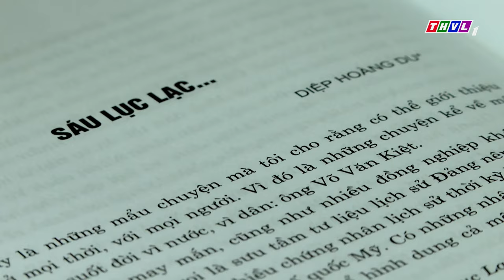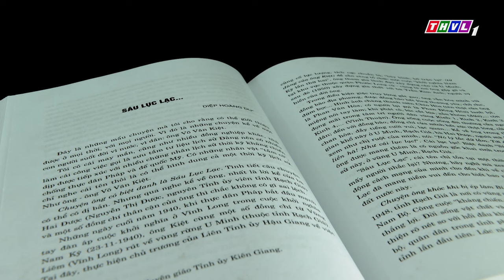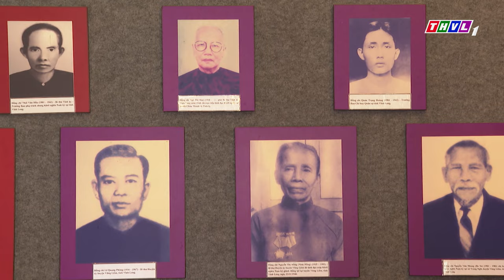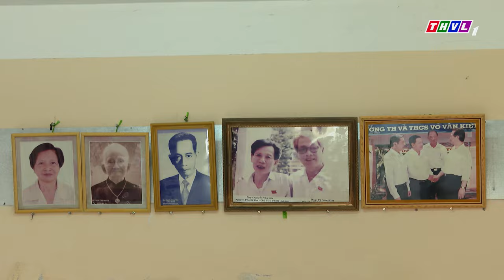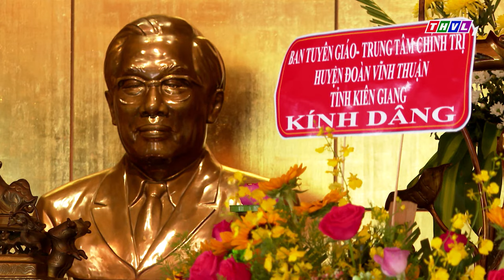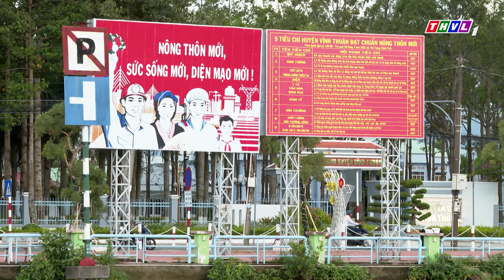Chuyện kể đất phương Nam: Thủ tướng Võ Văn Kiệt với quê hương Vĩnh Thuận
Trong cuộc đời hoạt động cách mạng, mục tiêu cao cả mà Thủ tướng Võ Văn Kiệt hướng đến là giải phóng dân tộc, xây dựng đất nước giàu mạnh, người dân được ấm no hạnh phúc. Ông luôn căn dặn, nhắc nhở chính quyền địa phương phải luôn đặt lợi ích của người dân làm mục tiêu hàng đầu cho mọi hành động.